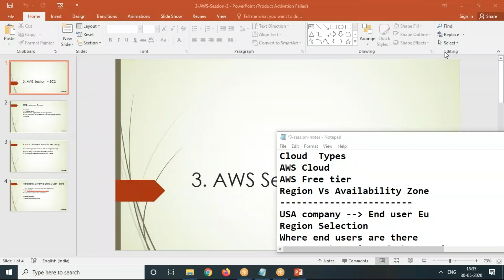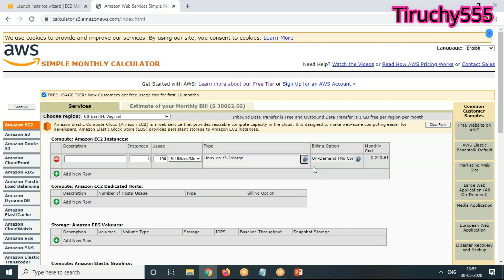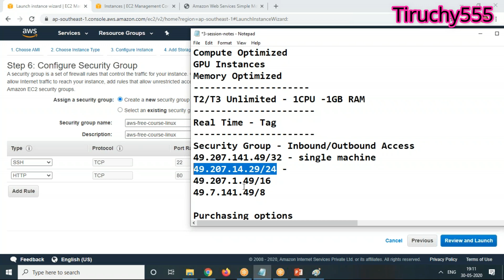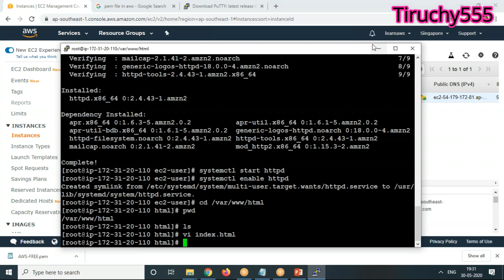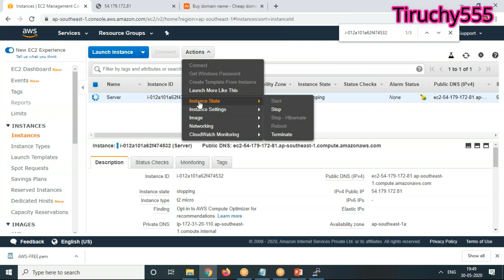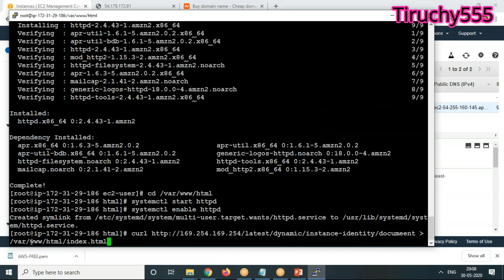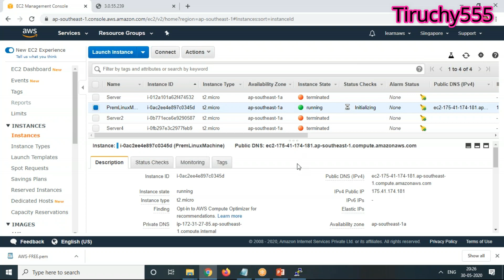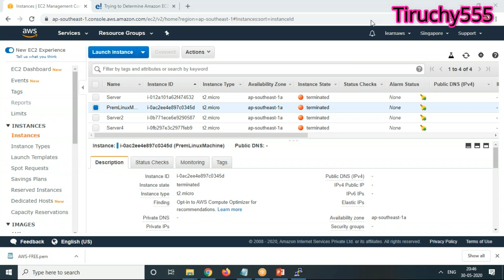3- AWS EC2 Security Group, Launch Template Practical in Tamil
AWS EC2 Security Group, EC2 Launch Template Practical in Tamil. Free AWS Cloud Course in Tamil - 3rd Session Recording
Please Join the WhatsApp group to get latest updates on Weekend
Free Classes.
Free AWS Cloud Course in Tamil - Session 3 - In this session we covered the below topics.
1. How region selected?
2. Detailed demo of Security Group.
3. What is meta data and its demo
4. What is Dynamic Data and its demo
5. What is user data and its demo
6. What is launch template and how it using - its demo

FREE TECH TAMIL - [EARLIER TIRUCHY555) - The YouTube channel dedicated to give complete free courses in trending technologies like Bigdata Hadoop, AWS Cloud, Azure Cloud, GCP Cloud, DevOps, Machine learning, Data Science and etc in Tamil. We are providing completely FREE courses of weekend sessions of 2 hours in every Saturday and Sunday.  You cannot get this quality even you are paid hefty charges in anywhere. All sessions are practical oriented, use case base, completely hands-on, syllabus covered certifications in that subject. You can guaranteed to get full confidence in latest technologies.

We are affected by COVID and lost the job. There are lot of IT persons are lost their job in outside. We want to help to our community. So, this channel formed.

Every Weekend morning Indian time we are conducting Bigdata course and Every weekend evening time conducting AWS Cloud course. You need to join in WhatsApp group which the link is given in each video description to get the each week session information.

FREE TECH TAMIL - Youtube channel offering COMPLETELY FREE Hadoop and Cloud courses in Tamil.
BIGDATA HADOOP+FUTURISTIC CLOUD ANALYTICS - COURSE
Every Week End (Saturday & Sunday) 9AM to 11AM IST
AWS CLOUD COMPLETE COURSE
Every Week end (Saturday & Sunday) 6.00PM to 8.00PM IST
AWS Playlist = shorturl.at/cFNVW
Hadoop Playlist = shorturl.at/aoCOW
For Joining these course sessions please do the following
Please Join the WhatsApp group to get latest updates on the sessions.
If you don't have whatsapp - Join Telegram Group to get session Information.
You can call me anytime if you have questions.  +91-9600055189